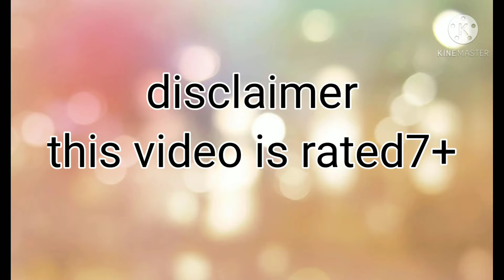Shinchan and Goundamani telephone 📞 comedy